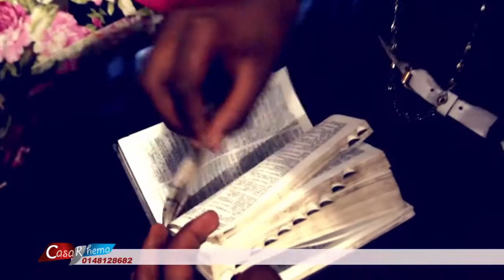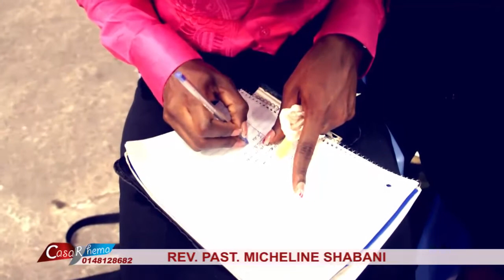LES 12 PRINCIPES POUR ETRE RECOMPENSE VOL 2 AVEC REV PAST MICHELINE SHABANI